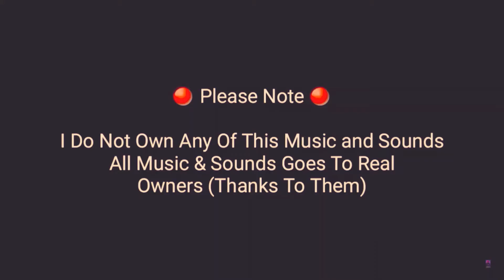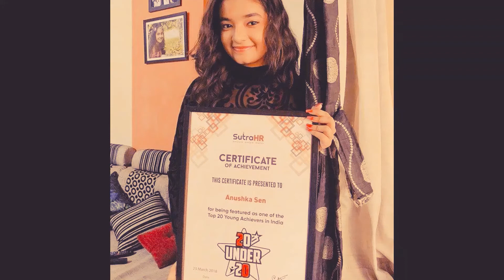Anushka Sen | Fame Video | Anit Z7705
This is the photos of Anushka Sen only.
Even Meher's photos are also available..
Meher and Anushka Sen are same...